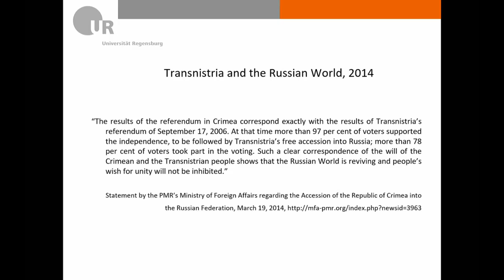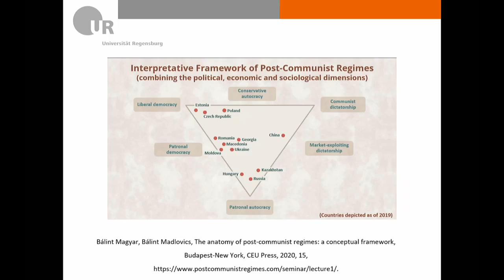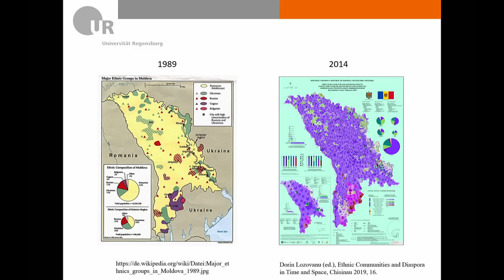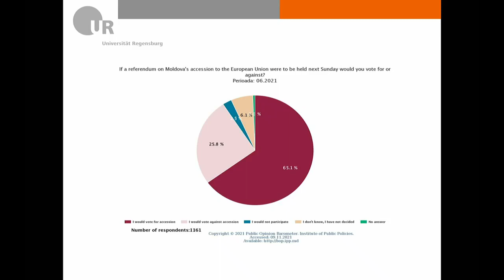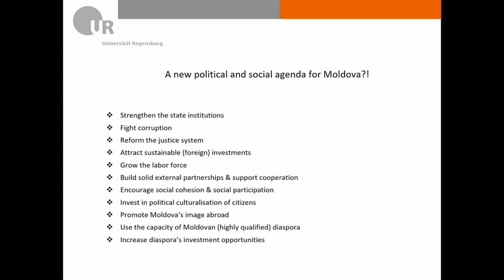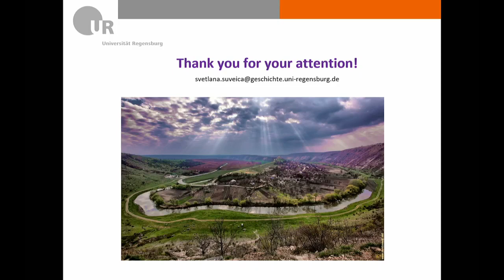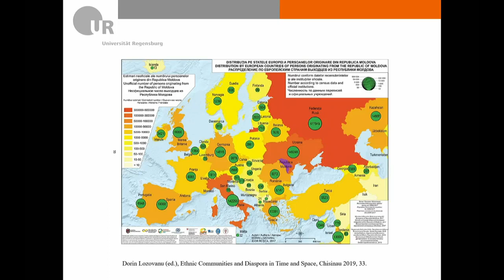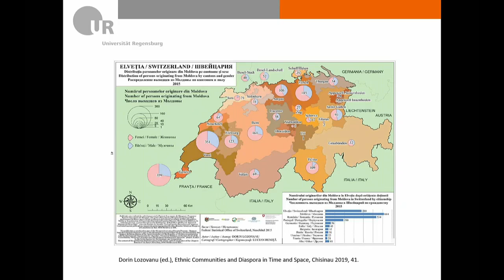Suveica – Moldova after three decades of independence – Osteuropa-Reihe 2021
"Moldova after three decades of independence: political instability, social challenges, future prospects" - Ein Vortrag von Dr. Svetlana Suveica (Universität Regensburg), aufgenommen am 11. November 2021.

For the first time in three decades of Moldova’ independence, the current president Maia Sandu and the freshly-elected parliamentary majority stand together for the European development vector. Yet restoring the trust in democracy and the rule of law of the Moldovans confronted with everyday corruption and engaged in the continuous identity battle, which hinges on the influences of East and West, shall be seen as a challenging task for those in power. The long-lasting political instability and the worsening economic situation have deepened social polarization and intensified the depopulation crisis due to migration. External factors such as the Ukrainian crisis and the Crimean war which brought new circumstances to the "old" Transnistrian problem, and the Russian "soft power" in its various facets have had profound implications for Moldovan security. The presentation aims to discuss these power changes and the societal challenges in Moldova from various perspectives and to place the case of Moldova in a broader regional and international context.

Eine Veranstaltung der Schweizerischen Osteuropabibliothek SOB im Rahmen der Reihe "Macht(wechsel) im Osten Europas: Politik und Gesellschaft im Wandel?", Herbstsemester 2021.